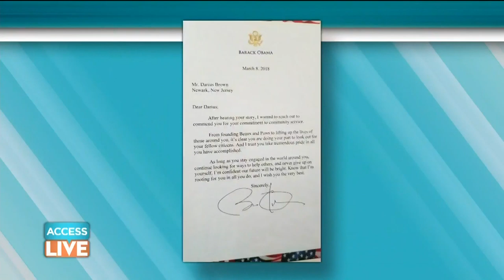12-Year-Old Boy Makes Custom Bow Ties To Help Shelter Dogs Get Adopted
At just 12-year-old, Darius Brown, is helping animals get adopted with cute little bow ties! The young man, who was diagnosed with developmental delays when he was 2, dished to Access Live how creating "Beaux & Paws" not only helped him grow, but also has benefited animals in need. Darius also dishes to Access about getting recognition from celebs, including Kim Kardashian and Barack Obama.